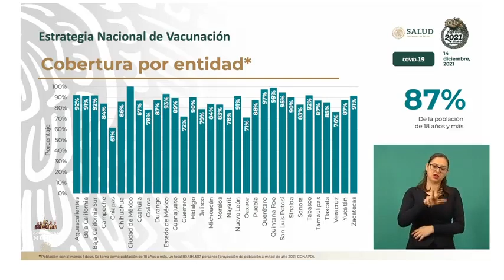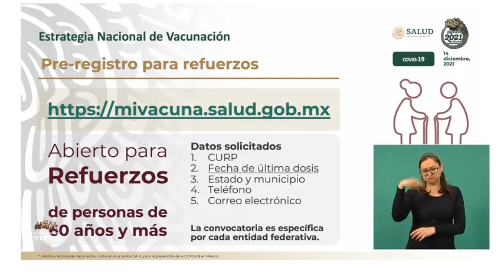El estado de Puebla reporta un avance del 88% en la vacunación contra COVID-19, informó López-Gatell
El estado de Puebla reporta un avance del 88% en la vacunación contra COVID19, informó López-Gatell mientras mostraba la gráfica que exhibe el avance del Plan Nacional de Vacunación